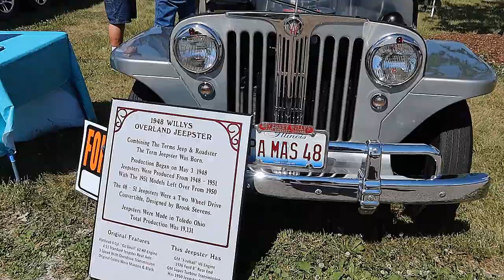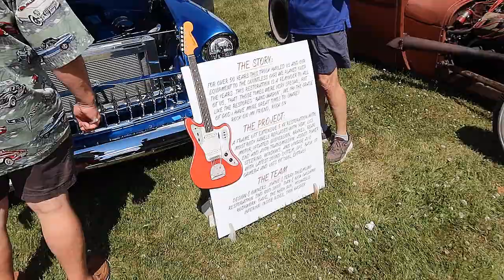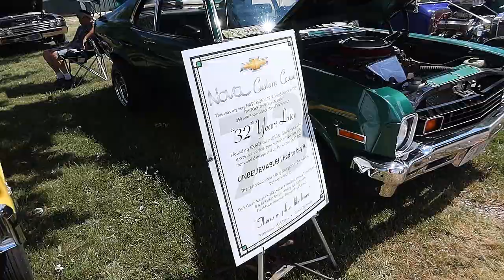Union Grove Loins Club 41st Car Show